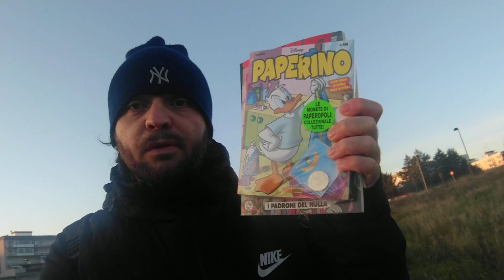VIDEO ACQUISTI #7 FUMETTI ON THE ROAD (FINE GENNAIO) - DYLAN DOG 413, SAMUEL STERN 15 e PAPERINO 488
Consueto video acquisti di fine mese con tre fumetti scintillanti! 😉